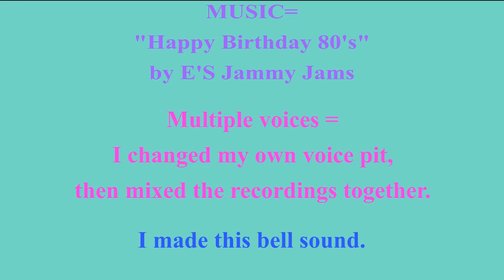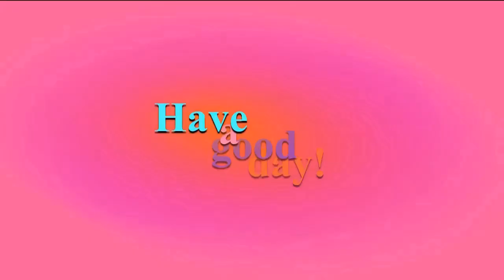BIRTHDAY BEARS & CUBS 1/2 🐻 + BONUS VIDEO 🎂 HAPPY BIRTHDAY MOTHER 🎈 (French Parisian Accent)